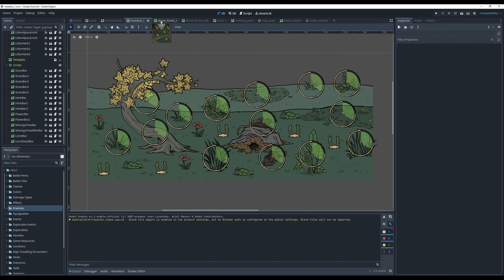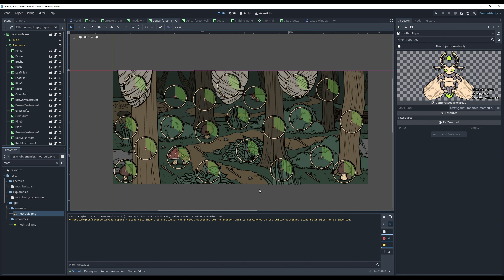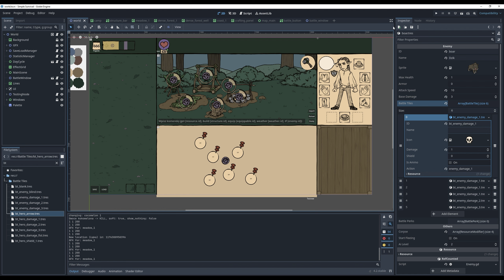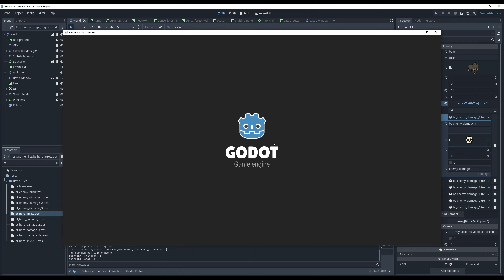GODOT devlog #8 - Nowy system lootowania, fabuła, pierwsze shadery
Czołem ludziska!
Zapraszam na serię z moich przygód w tworzeniu gier na silniku GODOT 4+. Darmowy, open source, z przyjaznym interfejsem, idealny do prostych gier 2D (choć zapewne nie tylko).

Tematy na dziś:
0:00 - Wprowadzenie
1:40 - Discord i apel do kobitek
4:15 - Główny selling point gry, zarys fabuły
14:06 - Mapa i eksploracja
17:06 - Statystyki, struktury, obóz
27:17 - Zapis gry
29:52 - Rozwój, narzędzia, wydarzenia
34:02 - Walka i loot 2.0
48:26 - Wybrzeże, regeneracja surowców
54:50 - Inne narzędzia, broń dystansowa, amunicja
1:02:45 - Pozostałe wątki

Programująca pjona za wszelki feedback - szery, lajki, suby i hejty! 🖐🏻